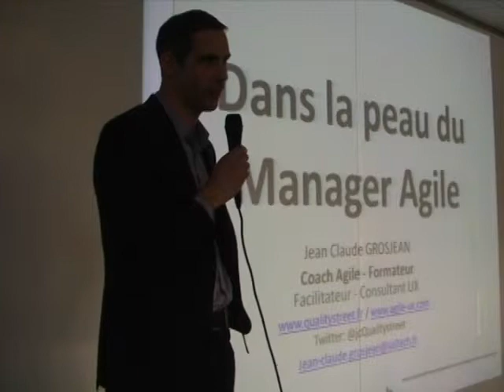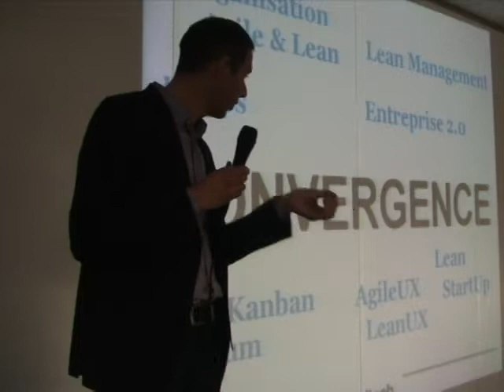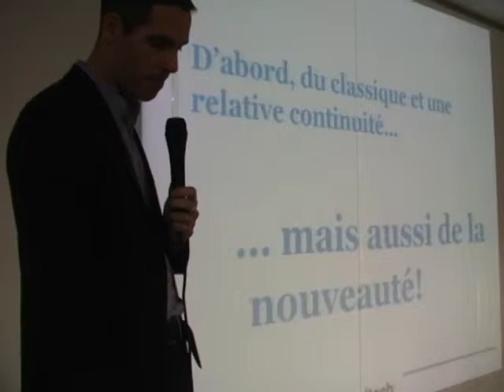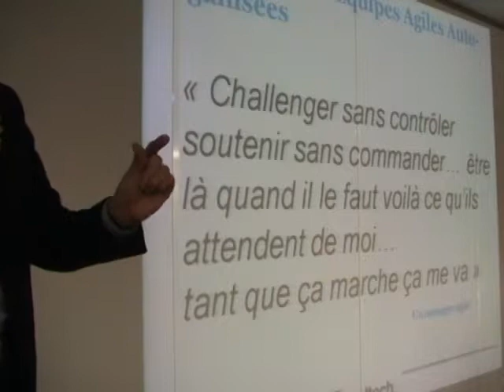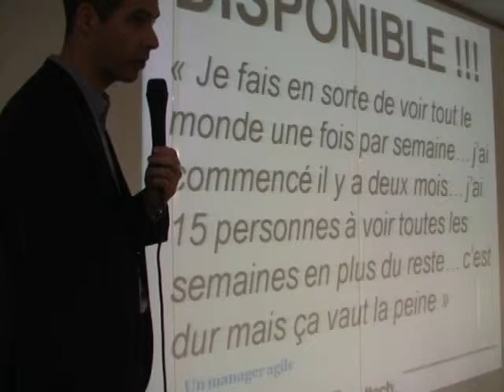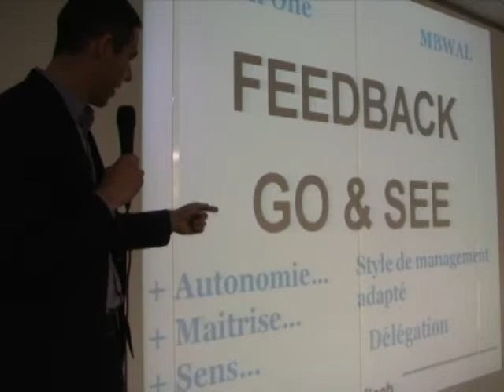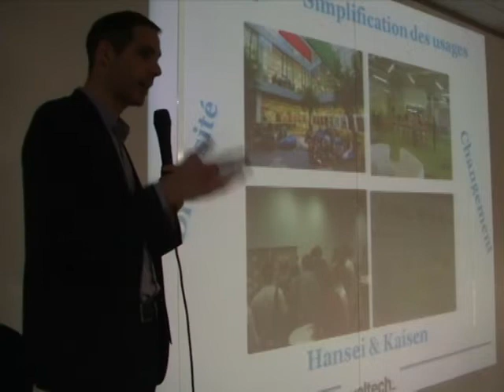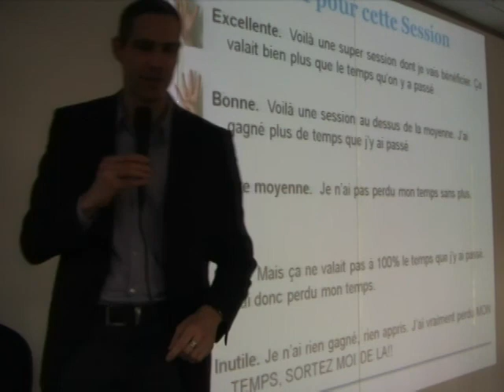Dans la peau du Manager agile (Jean-Claude Grosjean)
L’ère du management 3.0 (un management agile et Lean) est annoncée … entre opportunités et nécessité, le métier de manager est en pleine évolution. Le mode de management « Command & Control » issu du Taylorisme et de l’organisation scientifique du travail (OST) , avec sa vision appauvrie de l’Homme au Travail a montré ses limites; le manager agile explore de nouvelles dimensions pour garantir le succès de tous. Cette session se propose d'explorer ces nouvelles dimensions.